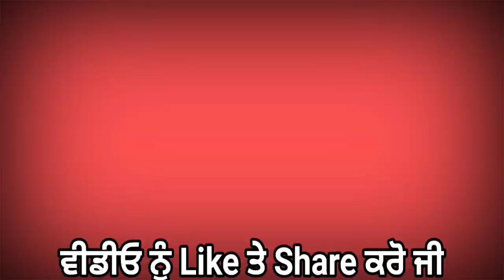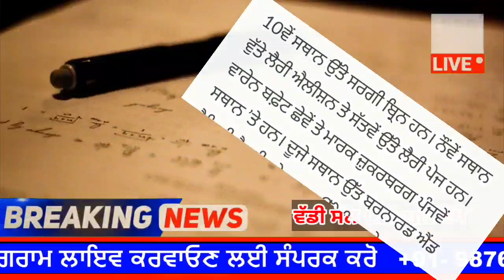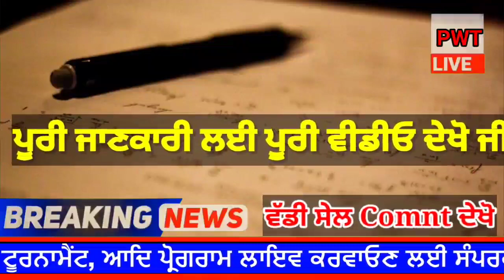punjabi news today live - Punjab Weather Today - Punjab News